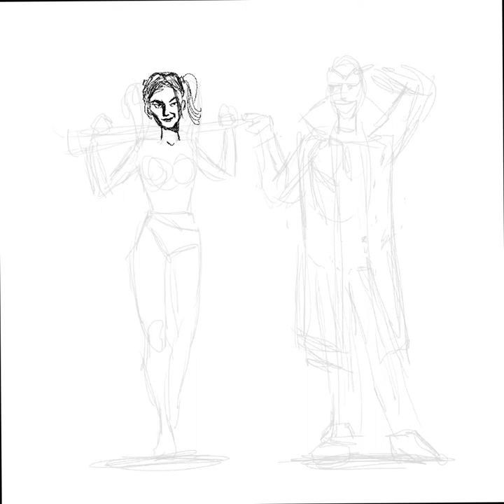Arlequina e Coringa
Olá pessoal, este vídeo é apenas uma amostra do meu processo de desenho.
Me acompanha desenhando um dos casais mais loucos dos quadrinhos. O "chuchuzinho" do Coringa e a Arlequina. É um exercício de desenho livre, sem compromisso. A ferramenta (software que utilizei para o desenho) foi o Procreate em um Ipad de 8ª Geração. O Procreate é um aplicativo muito legal e que dá uma margem muito grande de liberdade para criar praticamente tudo com ilustração.